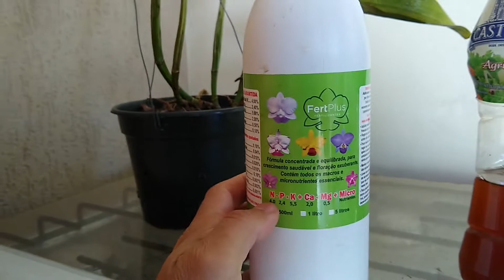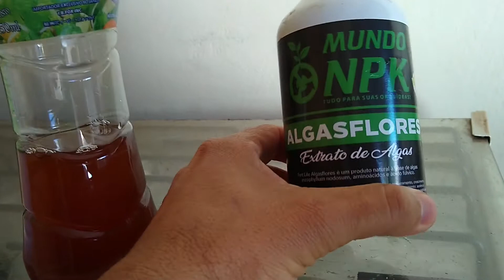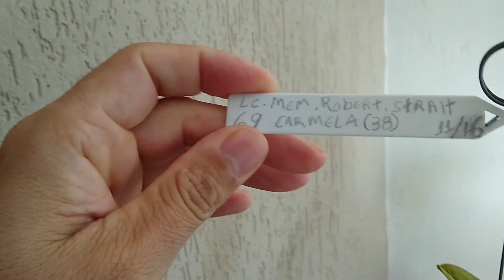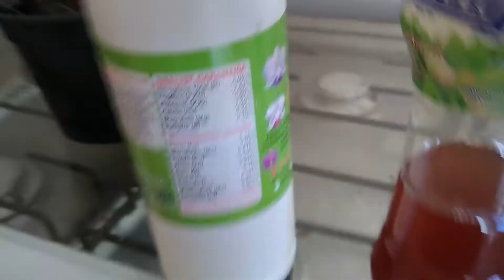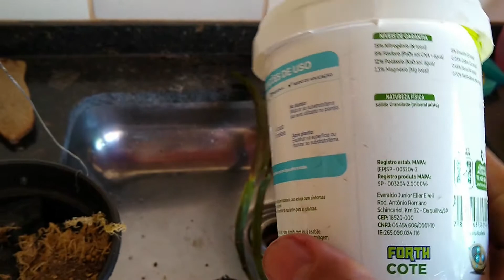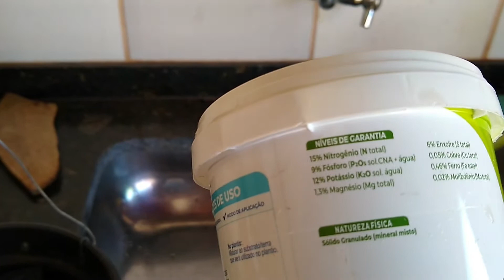HIDRATANDO A ORQUÍDEA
Olha pessoal aqui trago a vocês varias vídeos  de Orquídeas, flores e plantas que eu gosto sempre com um novo tema, então não perca tempo, se inscreva no canal, acione o sininho de notificações para ser avisado quando o canal postar um vídeo novo.
Agradecemos sua presença, e seja sempre bem vindo !

MEU INSTA @bellasorquidea_s